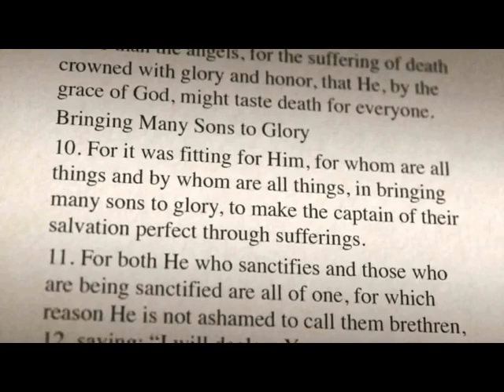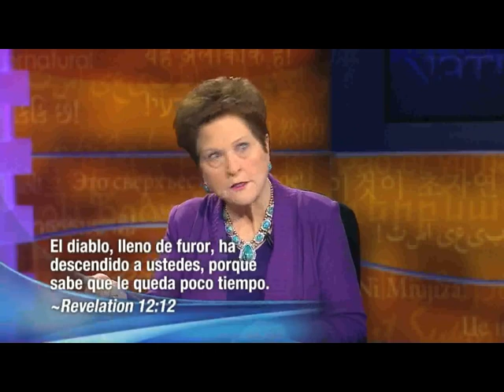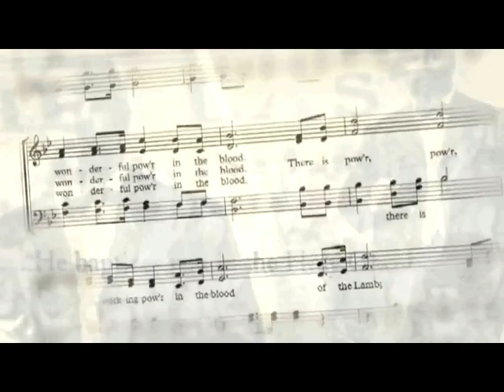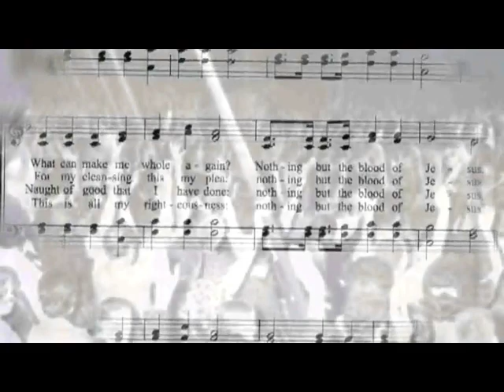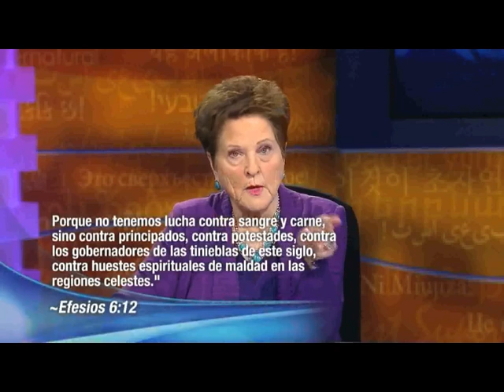El poder en la sangre de Cristo Billye Brim